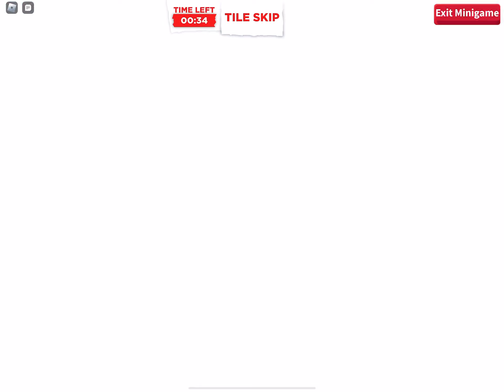Playing adopt me Halloween update,spooooky🎃